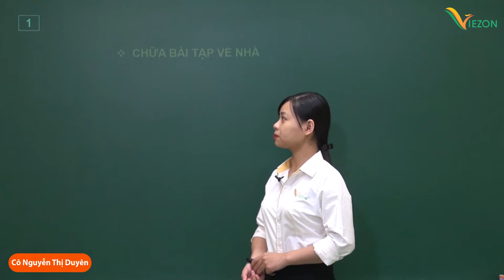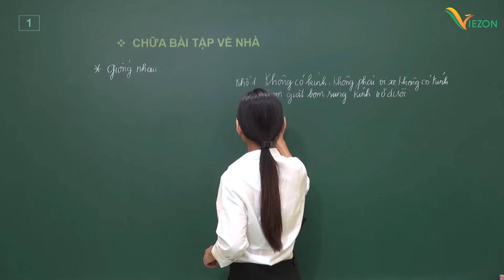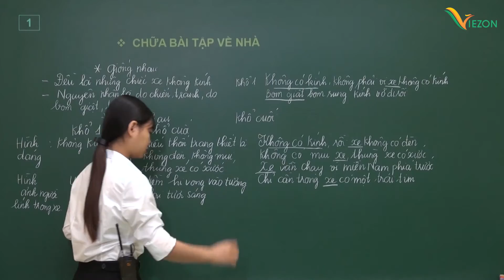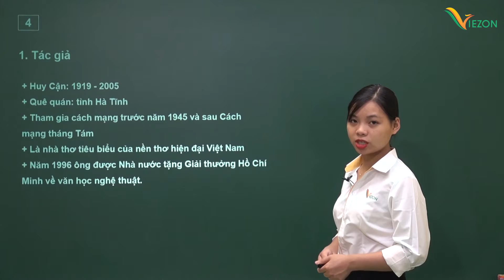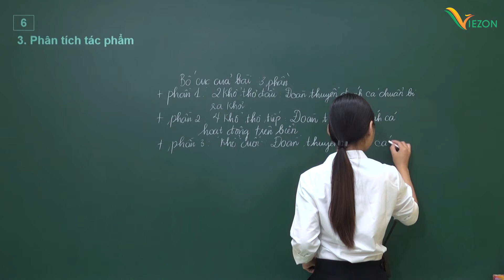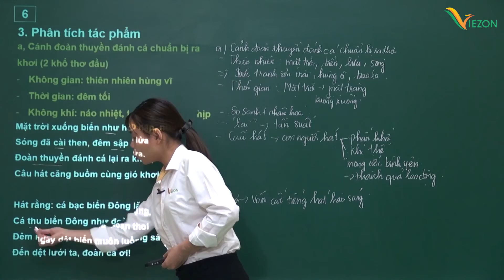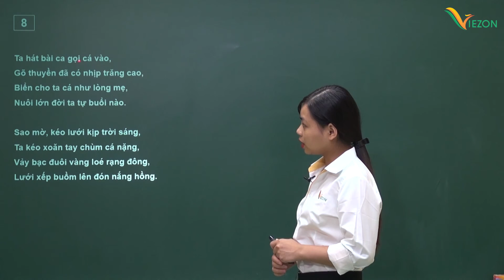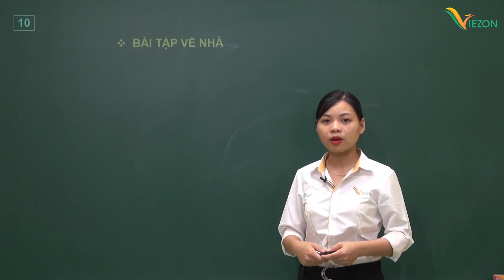Đoàn thuyền đánh cá (tiết 1) - Ngữ văn 9